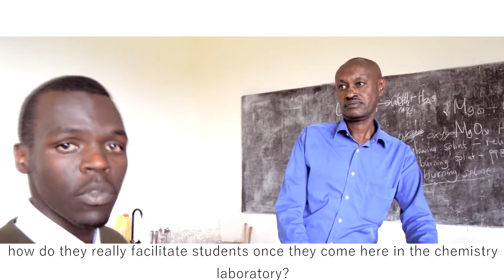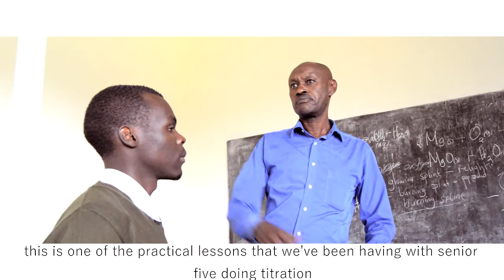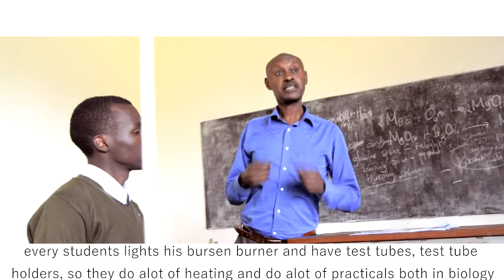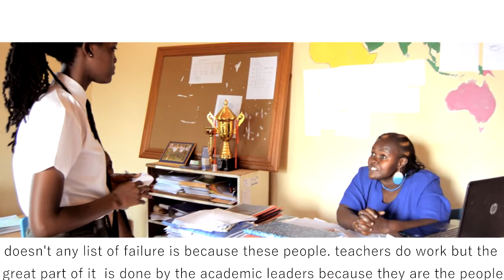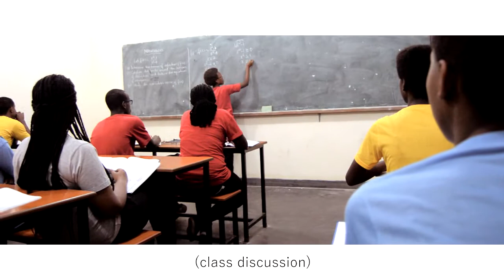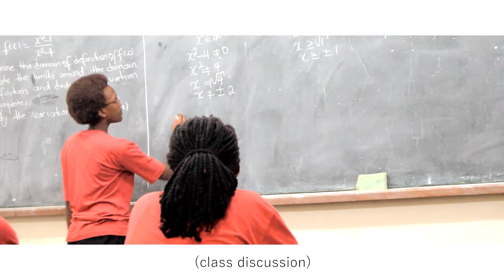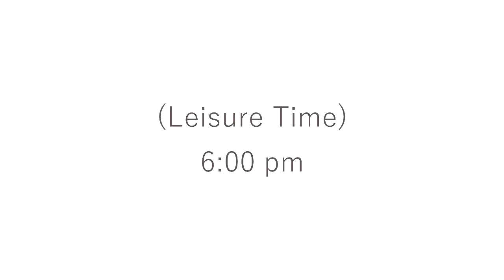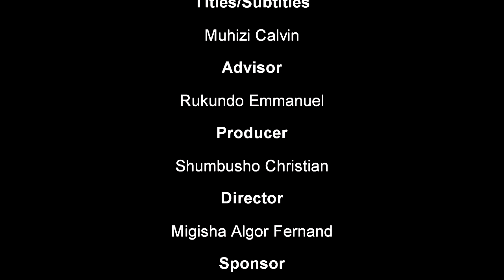King David Academy Tour 2017 The Documentary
King David Academy Tour 2017 full documentary.
This video shows us Daily life of KDA Students